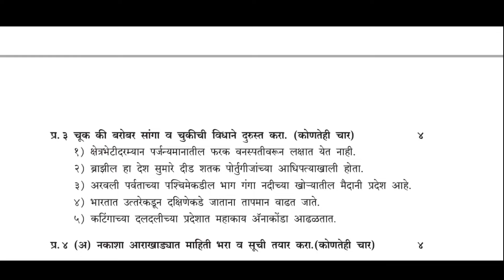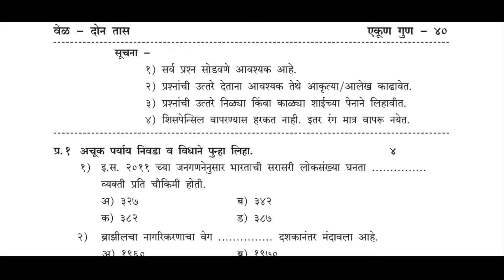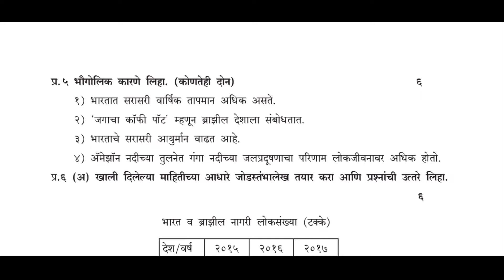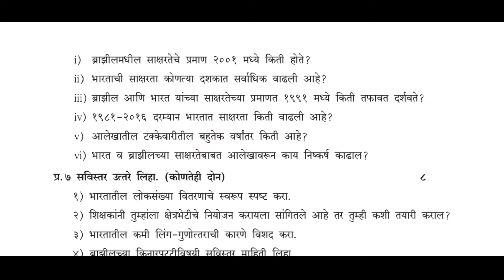Maharashtra 10th ssc board भूगोल Sample paper 2022|| with Questions 2022